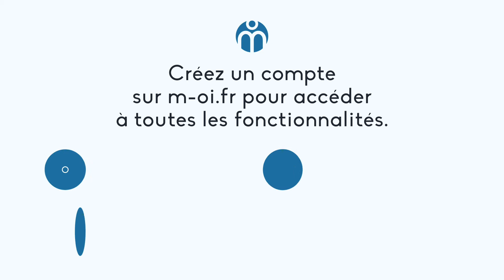À Vendre, T3 à septèmes-les-vallons